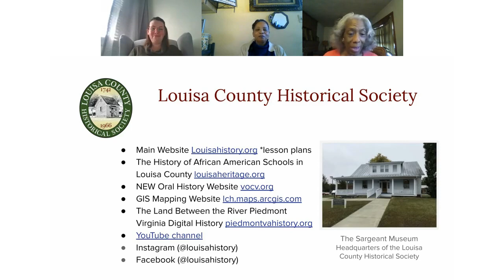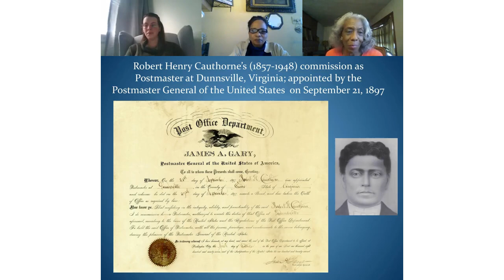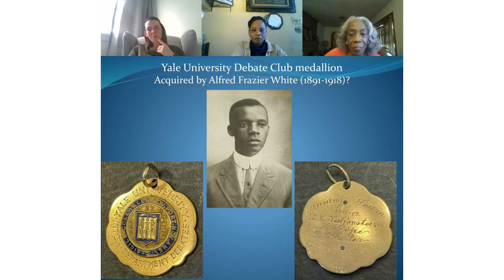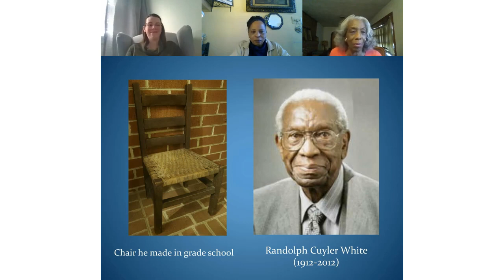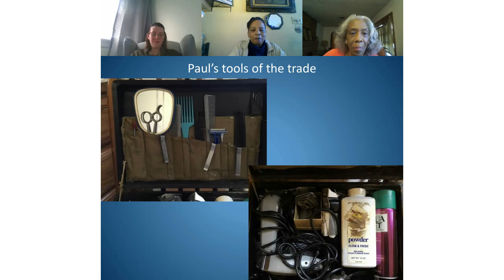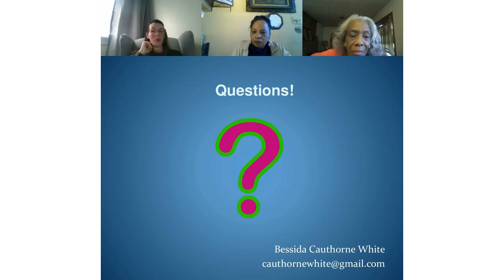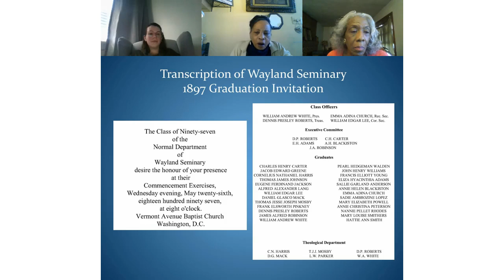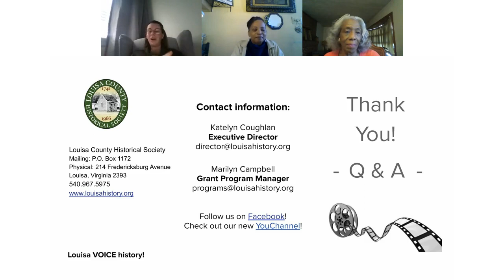Recognizing & Sharing Family Treasures, Bessida Cauthorne White- Black History Month Speaker Series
Bessida Cauthorne White will talk about the importance of Family Heirlooms and their ability to communicate a myriad of meanings and stories about our past. Ms. White will explore how we can incorporate these heirlooms into the telling of our history, especially as it relates to the broader African-American story.